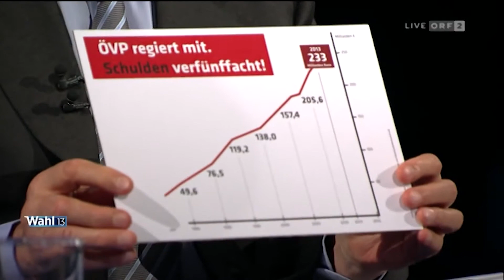Heute.at- Wahl 2013- Stronach vs Spindelegger